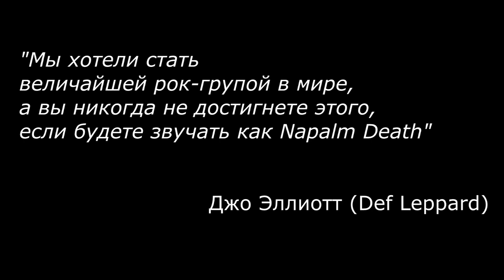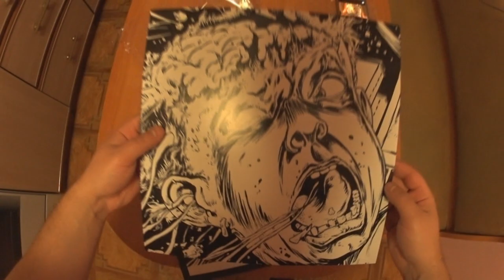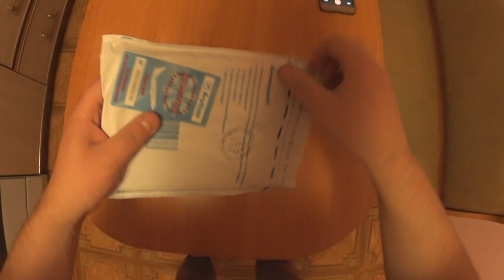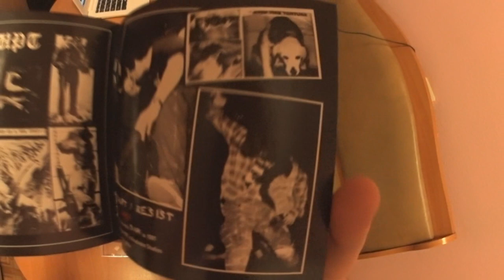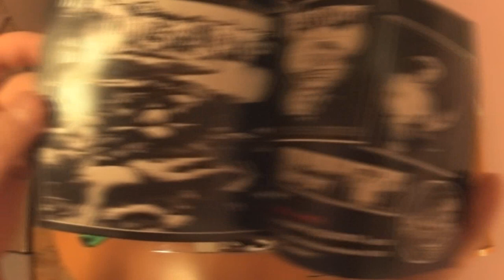Коллекция виниловых пластинок (Napalm Death ‎– Grind Madness At The BBC - The Earache Peel Sessions)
Napalm Death ‎– Grind Madness At The BBC - The Earache Peel Sessions
Label:Earache ‎– MOSH531LP
Series:Grind Madness At The BBC - The Earache Peel Sessions –
Format:Vinyl, LP, Compilation, Limited Edition, Reissue, Red
Country:UK & Europe
Released:10 Nov 2014
Genre:Rock
Style:Grindcore